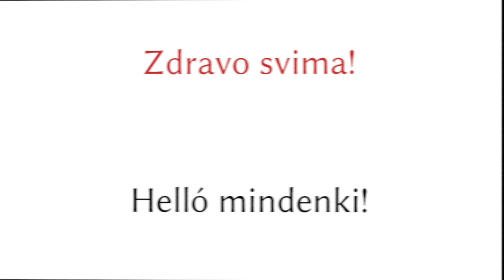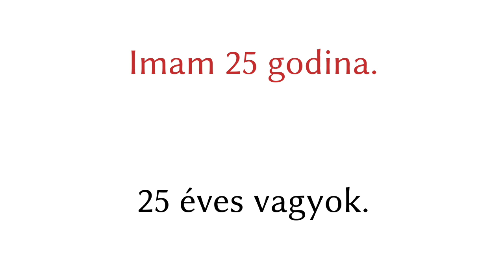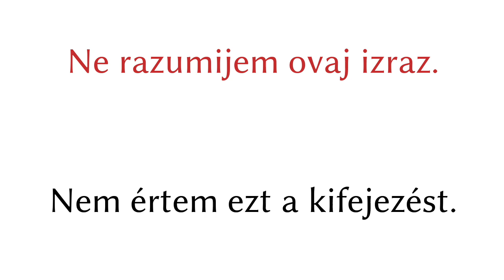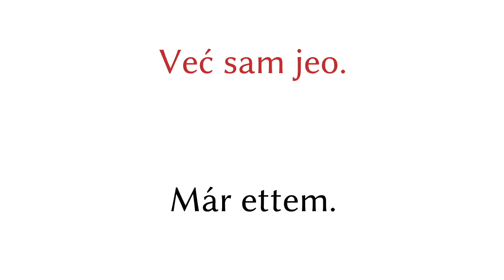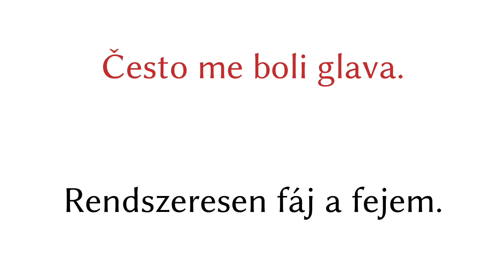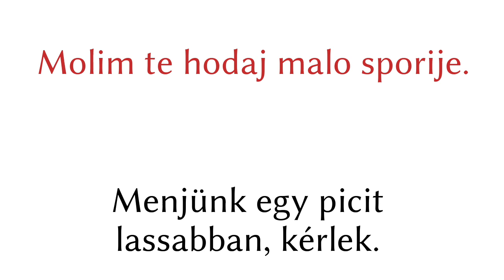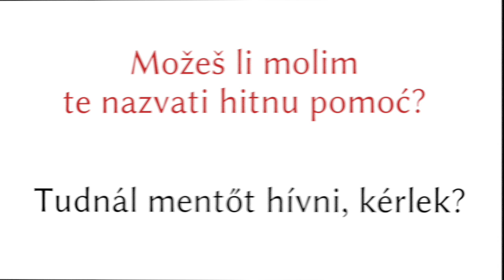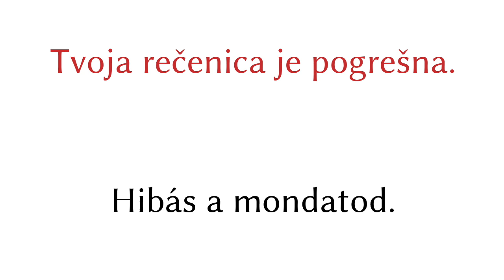200 mondat - Bosnyák - Magyar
200 mondat - Bosnyák - Magyar

▼▼▼ Több videó ▼▼▼